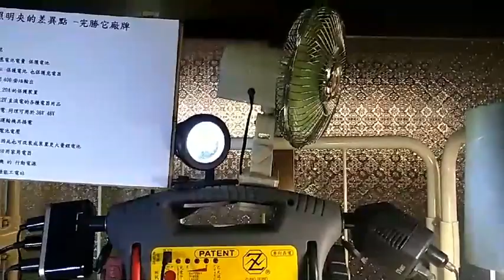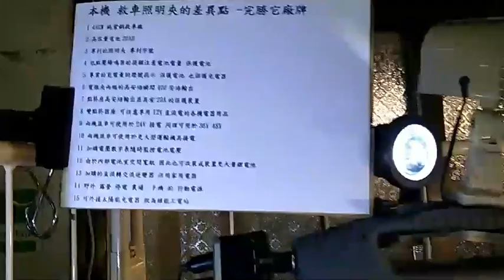電霸 救車照明夾電池